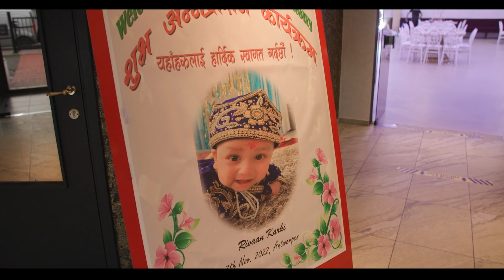Rivaan Karki I Pasni Highlight Video I Antwerpen 2022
Currently, we provide photography and videography services in BENELUX countries.